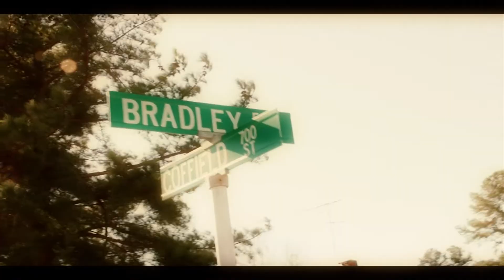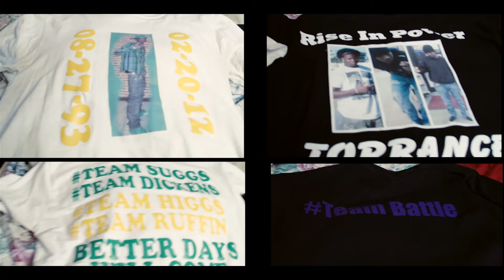Sean Bee - Conversation (Official Video)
Official music video for Sean Bee "Conversation"
shot and edited by: Jamar Alston (T.O.F.)